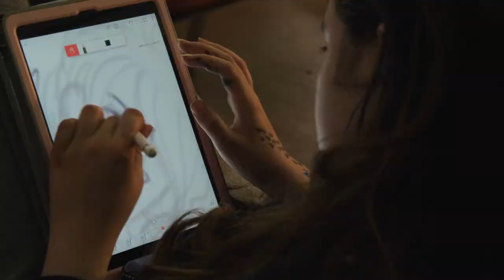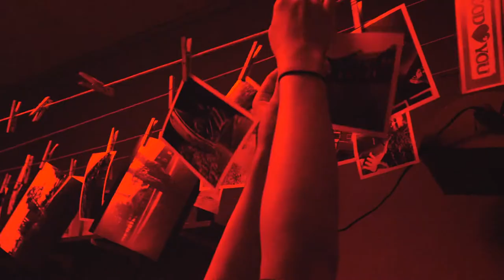Sitka Fine Arts Camp 2020